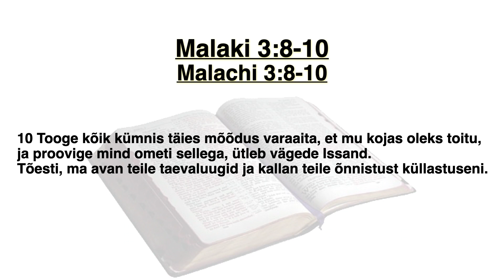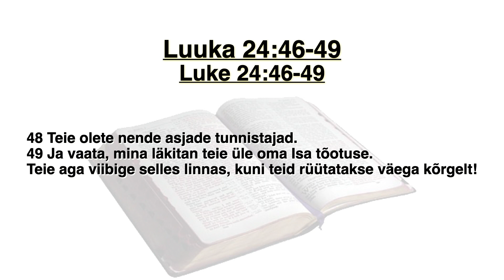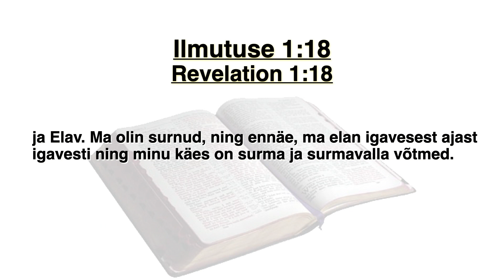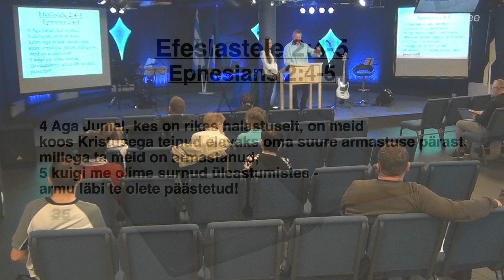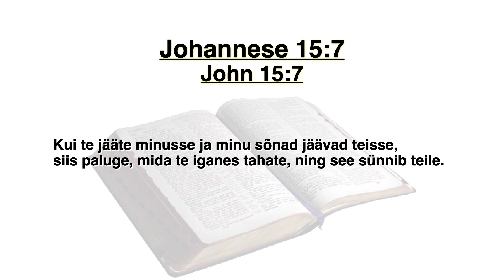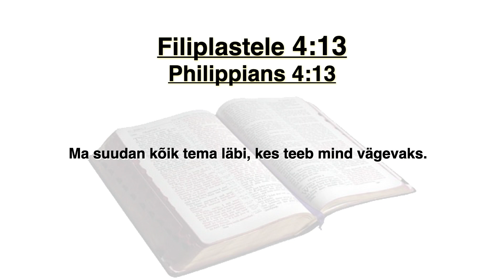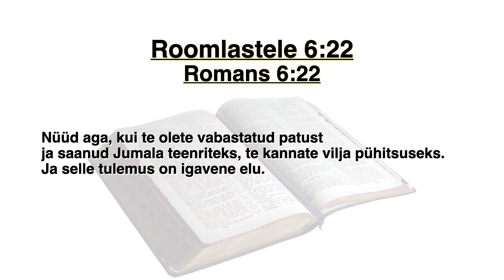Ülestõusmispühade teenistus (17.04.2022)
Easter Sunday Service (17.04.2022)